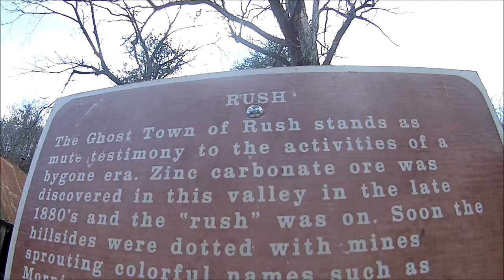Rush ghost town old Zinc mine Arkansas